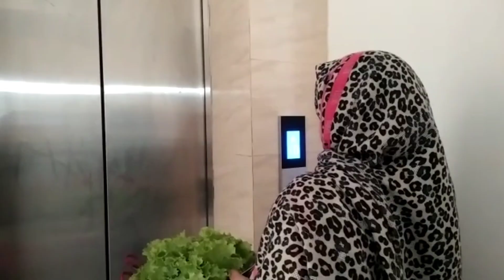🔥সুস্বাদু চিকেন ফ্রাইয়ের সাথে লুচি আর সালাদ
I cooked a very delicious meal today with chicken
It was accompanied by luchi and salad

I kept it aside for half an hour with all the spices
Then I fried the chicken to 80%.
At the last stage I fried again with masala